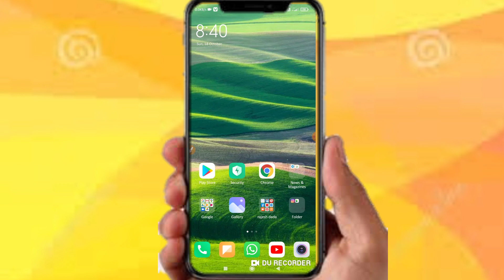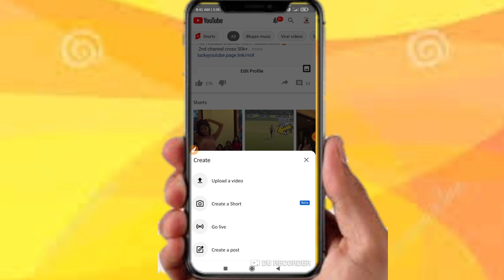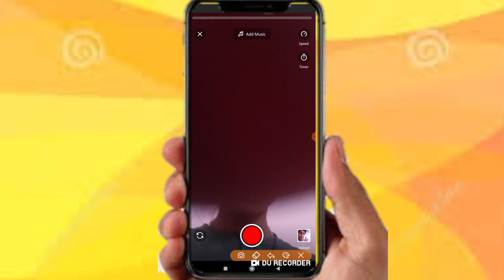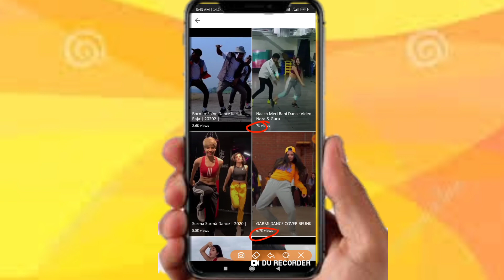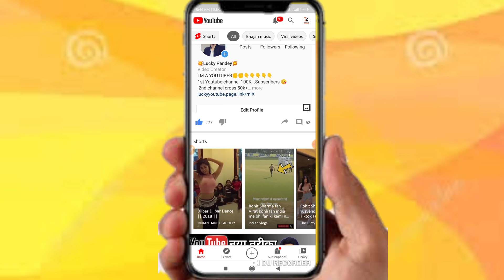🔴LIVE PROOF | 1000 Subscribers 1 Din me first Time 1k subs 🔥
🔴LIVE PROOF | 1000 Subscribers 1 Din me first Time 1k subs hack🔥